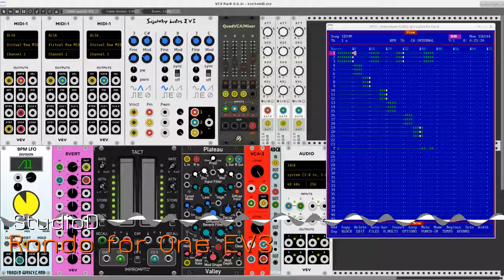Rondo for One EV3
The venerable Sequencer Plus Gold MIDI sequencer for MS-DOS (running here in Linux with DOSemu) plays a 3-channel sequence driving a single EV3 VCO in VCV Rack. Each track is monophonic. The form is AA-BC-A-DE-A-FG-A where A is varied on its repetitions. All sounds are produced by the EV3, the only other processing is the Plateau plate reverb. The BPM LFO is applied only to two parameters of the reverb.

Audio output recorded with ecasound and edited with mhWaveEdit on Fedora 23 Linux.